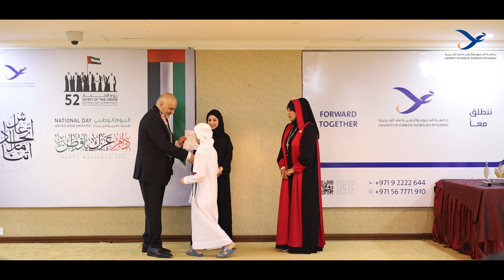Celebrating Excellence: USTF College of Business Management Summer Camp Certificate Ceremony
Step into the limelight as we honor the accomplishments and showcase the talents of the bright minds who participated in the College of Business Management Summer Camp at the University of Science and Technology Fujairah (USTF)! 🌟📜

🏆 Join us for a heartwarming journey through the Certificate Ceremony, where the achievements of the summer camp participants are celebrated with joy and pride. From insightful workshops to hands-on experiences, this ceremony encapsulates the essence of the knowledge gained and friendships formed during this enriching program.

🌐 The USTF College of Business Management Summer Camp Certificate Ceremony video captures the spirit of innovation, collaboration, and personal growth. Watch as the campus comes alive with the energy of aspiring business leaders receiving their well-deserved certificates, a testament to their dedication and hard work throughout the summer.

📜 The certificates symbolize more than just completion; they represent the beginning of a journey towards academic and professional success. As we witness these promising individuals take a step forward, let's celebrate the dedication, resilience, and enthusiasm that define the USTF College of Business Management community.